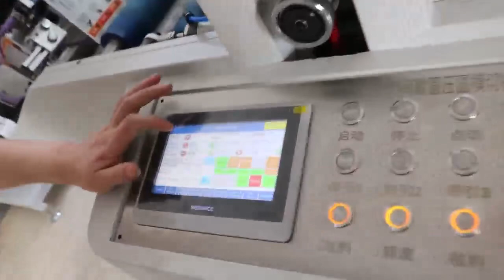full auto small type label slitting punching machine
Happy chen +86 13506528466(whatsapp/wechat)